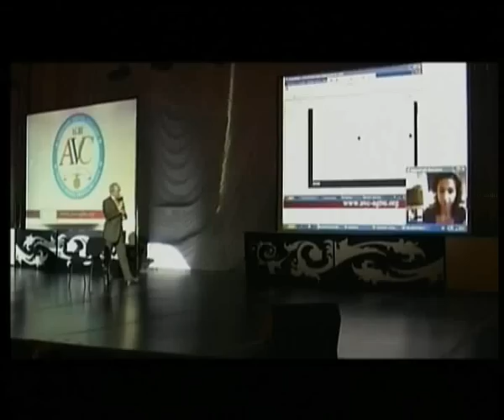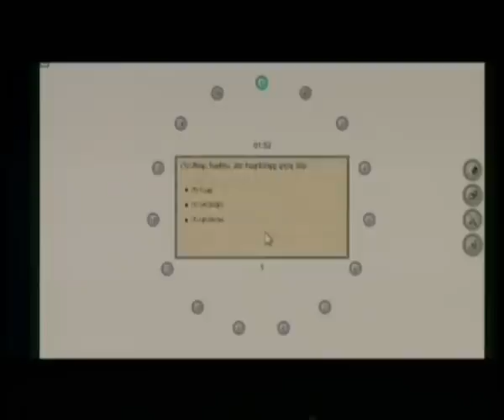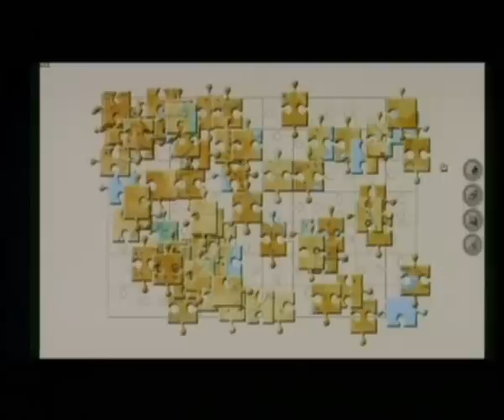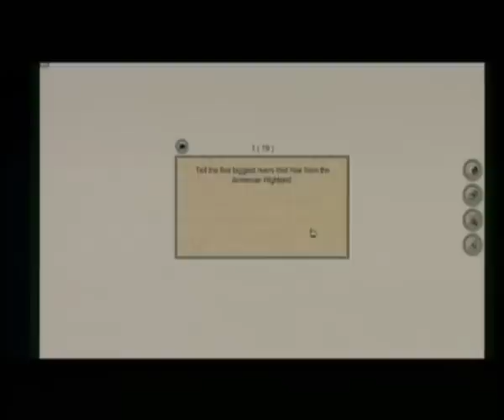AGBU AVC launching / Ancient Armenian History (in Russian)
Armenian Virtual college launching ceremony in Aram Khachaturian Concert Hall, Yerevan, Armenia